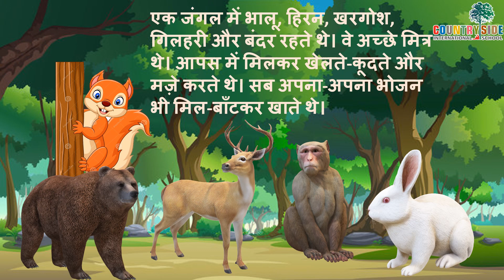Grade 1: Hindi - Countryside International School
Doctor Giraffe
Reading passage